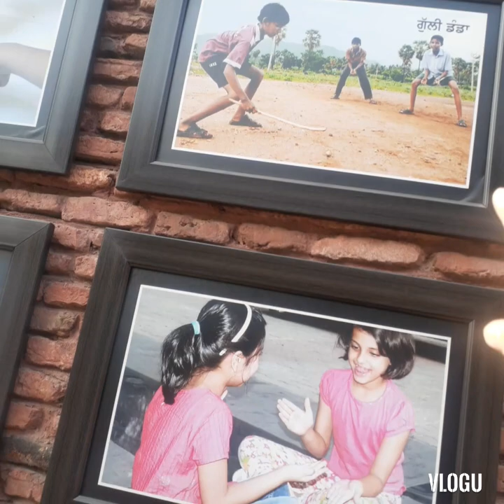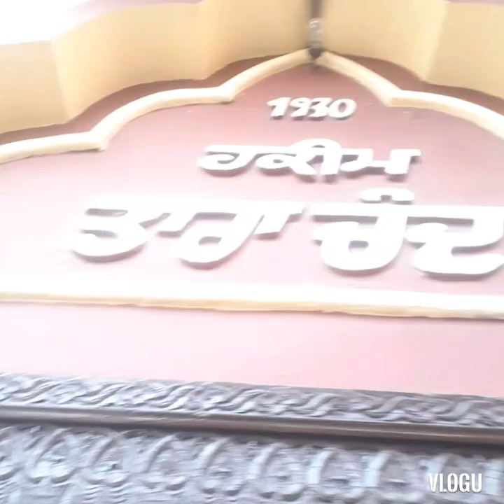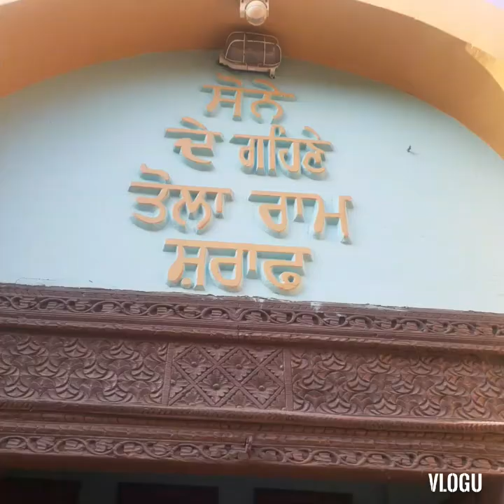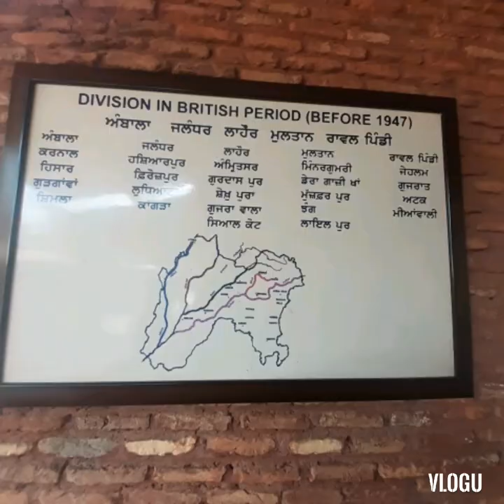HAWELI TRAVEL VLOG -:by DR.ARJUN GROVER